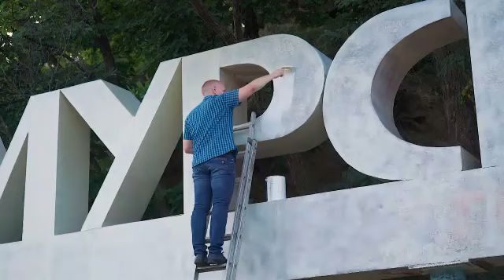Телеканал Амурск - Сергей Владимирович Семенов